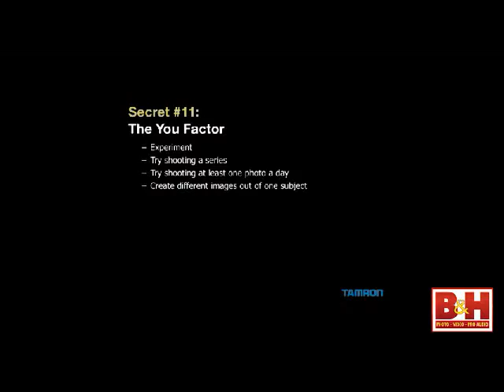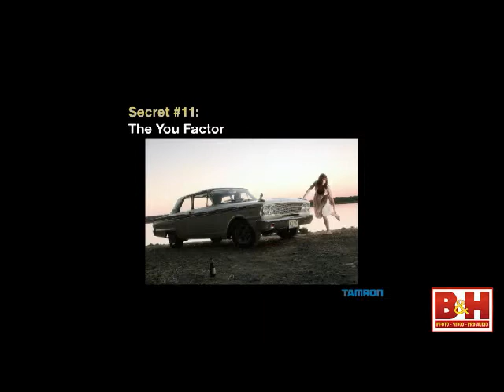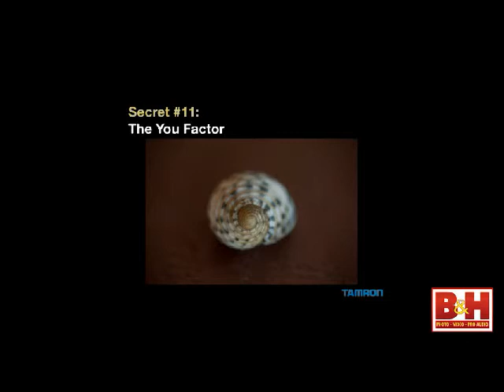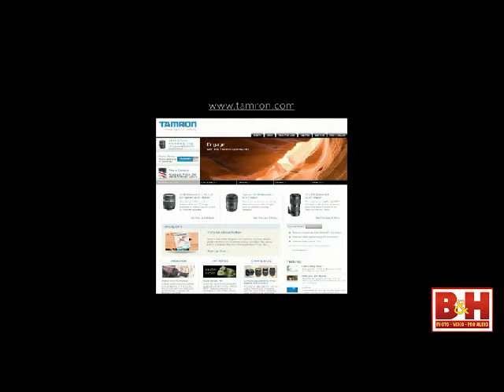11 Simple Secrets to Better Pictures parts 10,11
Un pictor american de peisaje. George Iness .